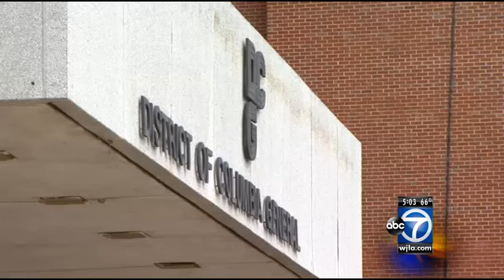Family of missing girl Relisha Rudd to hold rally marking 95 days since her disappearance